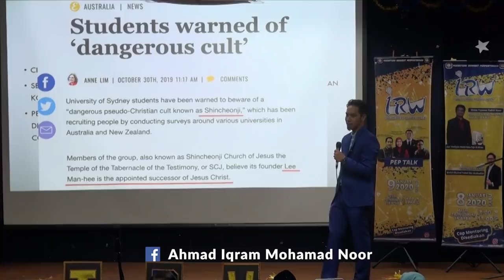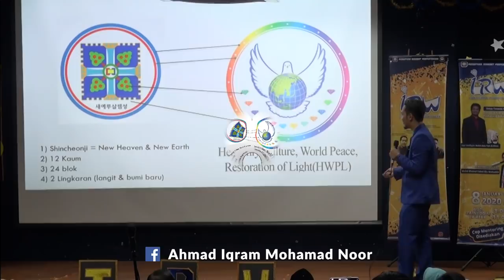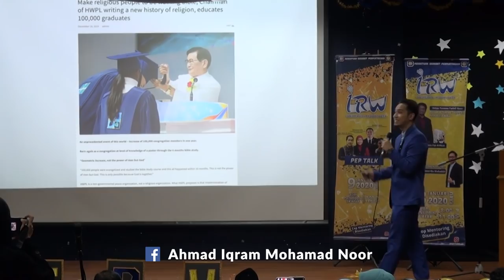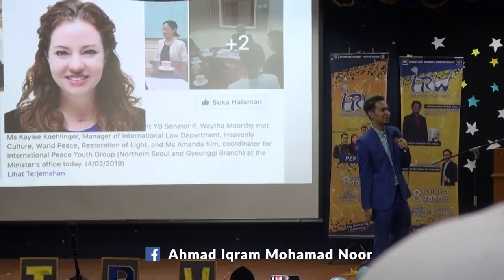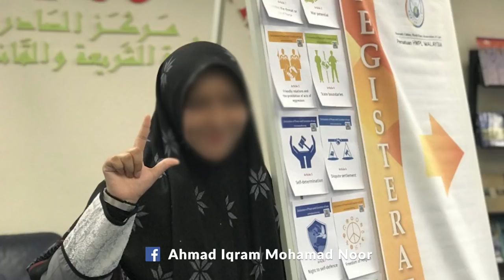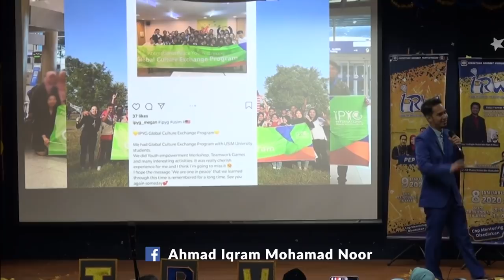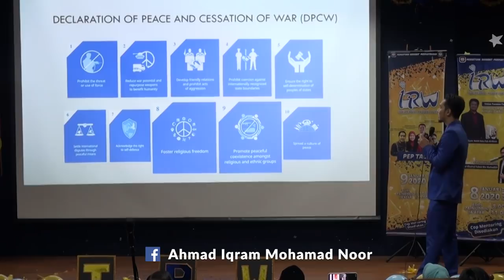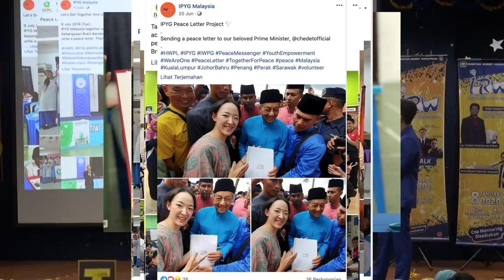AJARAN AYAH PIN KOREA DI MALAYSIA (SIRI 2)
SIRI 2 : KRISTIAN BERBAHAYA SHINCHEONJI DALAM SEKOLAH & UNIVERSITI

Begitu banyak sekolah dan universiti yang telah kumpulan ini berprogram dengan bebasnya.